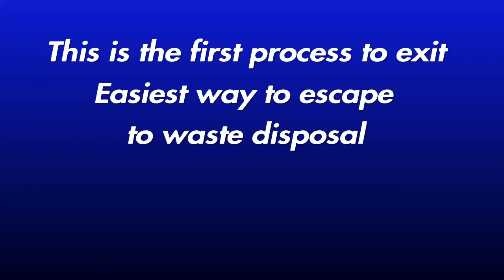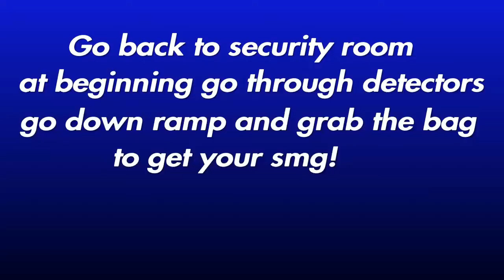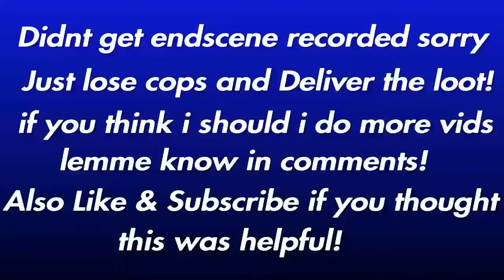GTA 5 Online Diamond Casino Heist FINALE The Big Con! Best Way To Escape! (*PS4*)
DiamondCasino GTAONLINE Easiest Way to escape the final heist!